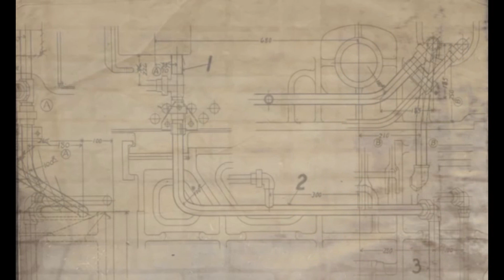【MEIKO V3】パンダヒーロー ( Panda Hero )【VOCALOIDカバー】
meiko gonna bosh u w a baseball bat

i had to RERENDER THIS BC MY TABLET FUCKED UP

Original by
 GUMI
VSQx
 by Lucifer
 Hachi